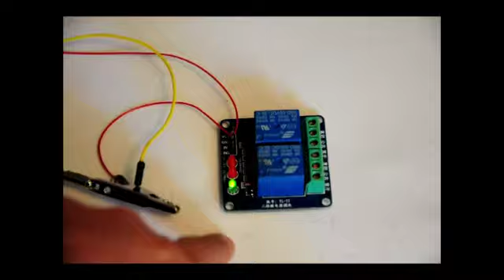2-Channel 5V Relay Module for Arduino / Raspberry Pi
This board is the same as the: Sainsmart 2-Channel 5V Relay Module for Arduino Raspberry Pi

support it with a "Like"